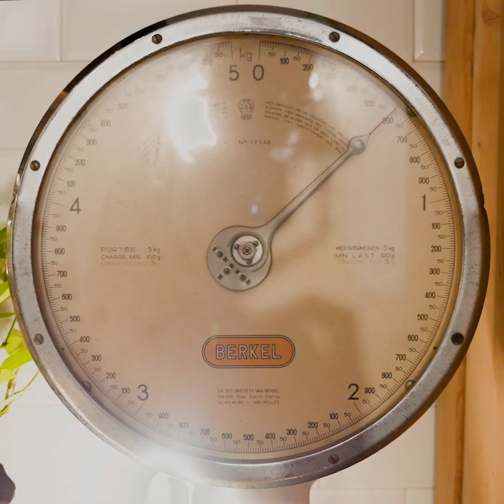Terras de Estromoz, un vin portugais à découvrir ! 🍷😍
Le Terras de Estremoz, c'est un vin portugais qui vient de la région de l’Alentejo, plein de fruits et avec un côté fumé. Idéal avec une côte de bœuf, une salade de tomates… parfait pour accompagner un BBQ donc ! 🥩